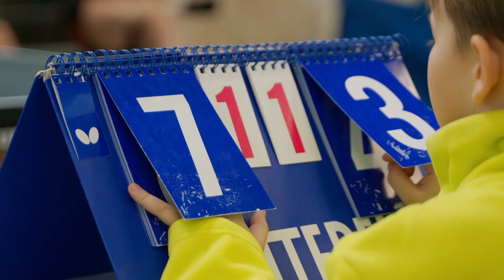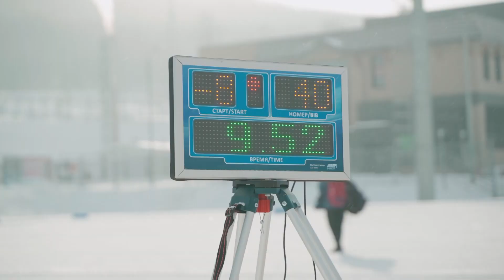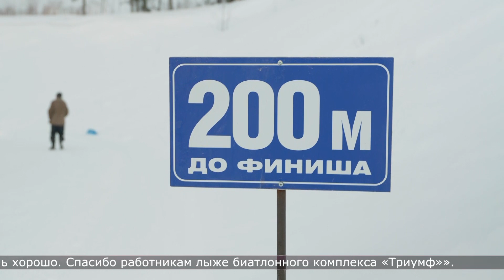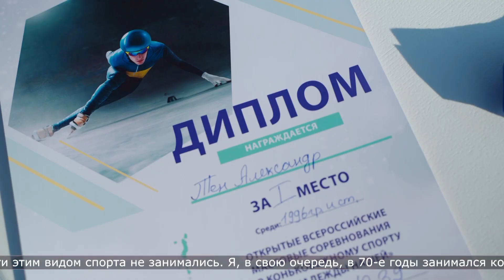10.02.2023 Спортивная неделя